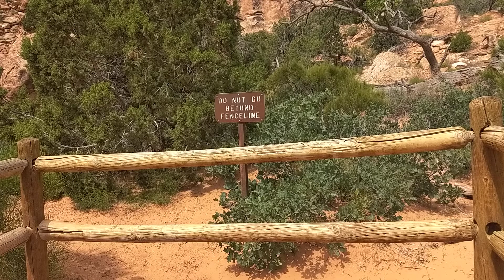Boundary Marker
Will he do it?